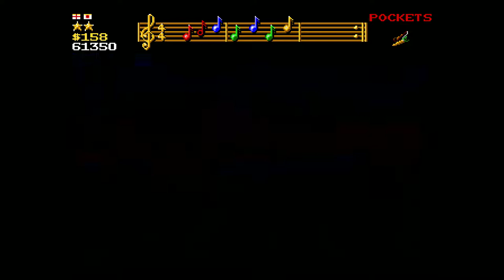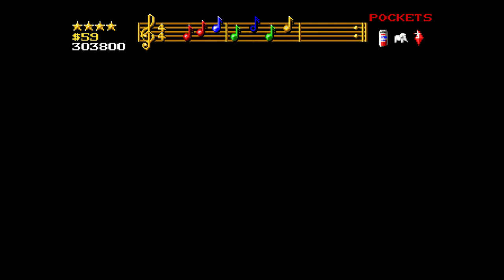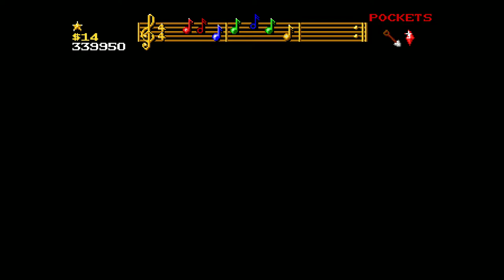WizKid Amiga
WizKid, the most unlikely sequel to Wizball, is a completely different game, both in art style, audio, and gameplay. In fact, the only resemblance is the fact the main character is a green ball. Amazing :)

But don't let that fool you, underneath is a charming, trial by fire kinda game, which both rewards and hurts you for experimenting with the puzzles littered throughout the game.

What you have here, are a selection of islands, each with its own theme, and also their own little puzzles that sorta relate to that theme.
You have your fire level, tree level, and arcade level to name a few.

This was supposed to be a playthrough but I'd forgotten all the puzzles! :D

So here's a little, if slightly too long gameplay video.

I've only played this on the Amiga 500, but its come to my attention the was also released on the Atari ST and PC. I will probably check out the PC version as I suspect the ST version probably isn't going to differ greatly but I could be wrong. :)

Oh and here's some WIKI stuff,